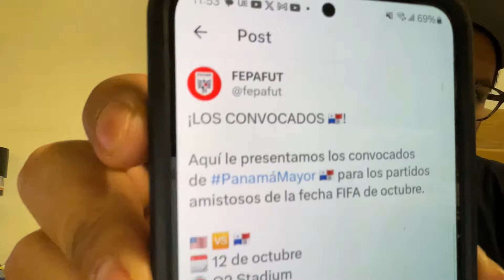🇵🇦MEGA SORPRESAS EN LA CONVOCATORIA DE PANAMÁ PARA LOS DUELOS AMISTOSOS ANTE USA Y CANADÁ🇺🇸🇨🇦